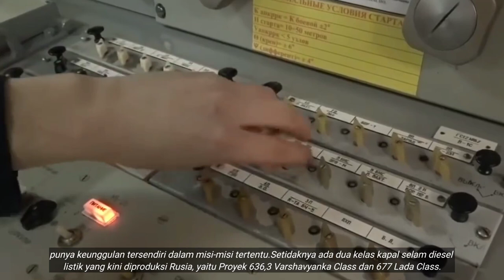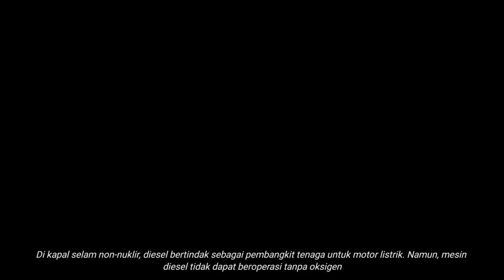TEKNOLOGI MUTAKHIR KAPAL SELAM INDONESIA...